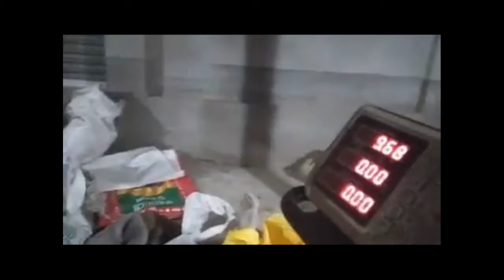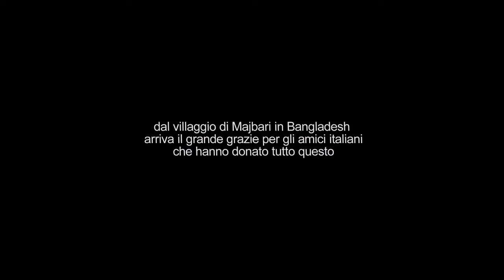Aid project Majbari - operazione acqua e riso - emergenza coronavirus 2020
Un aiuto che dagli amici italiani arriva nel villaggio di Majbari in Bangladesh. 60 Famiglie hanno ricevuto  aiuti alimentari in un momento di estrema difficoltà per questa popolazione.